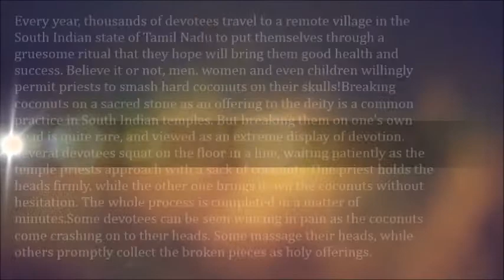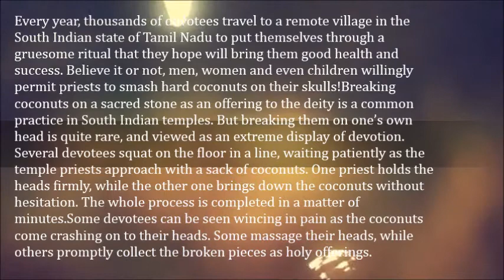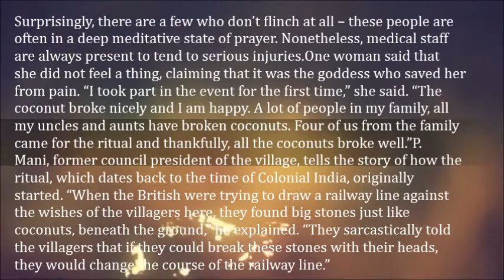Indian Priests Smash Coconuts on Devotees’ Heads in Bizarre Good Luck Ritual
Every year, thousands of devotees travel to a remote village in the South Indian state of Tamil Nadu to put themselves through a gruesome ritual that they hope will bring them good health and success. Believe it or not, men, women and even children willingly permit priests to smash hard coconuts on their skulls!

Breaking coconuts on a sacred stone as an offering to the deity is a common practice in South Indian temples. But breaking them on one’s own head is quite rare, and viewed as an extreme display of devotion. Several devotees squat on the floor in a line, waiting patiently as the temple priests approach with a sack of coconuts. One priest holds the heads firmly, while the other one brings down the coconuts without hesitation. The whole process is completed in a matter of minutes.

Some devotees can be seen wincing in pain as the coconuts come crashing on to their heads. Some massage their heads, while others promptly collect the broken pieces as holy offerings. Surprisingly, there are a few who don’t flinch at all – these people are often in a deep meditative state of prayer. Nonetheless, medical staff are always present to tend to serious injuries.